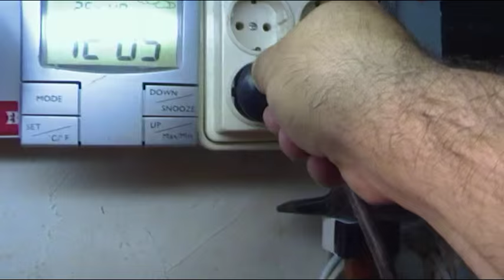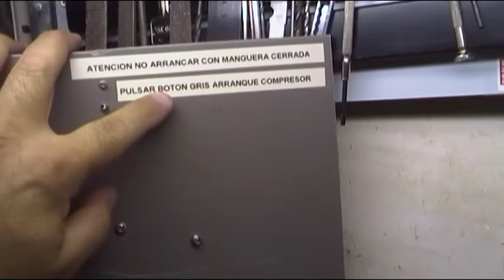MEJORA EN EL ARRANQUE DE UN COMPRESOR INFLADOR CASERO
Una mejora a realizar en el inflador de ruedas y balones casero, realizado con un compresor de frigorÍfico, le he sustituido el pulsador de arranque por un condensador, por lo que el arranque es directo con un Único botÓn ON / OFF.